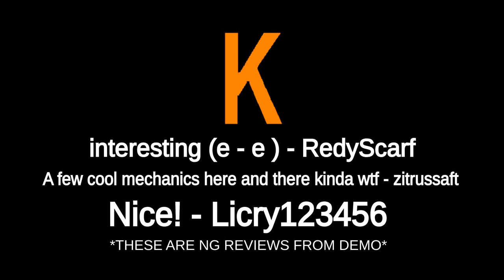Idiotic Dots (Trailer)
THE DOTS ARE IDIOTIC :)
Coming Soon